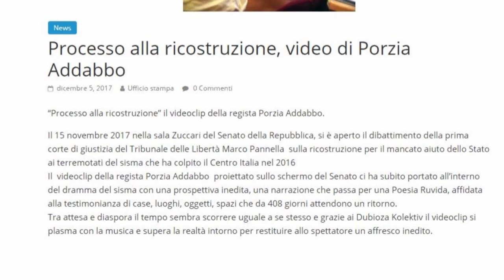Porzia Addabbo - Web writing, blogging e le basi della comunicazione 3.0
Registrazione effettuata il 6 maggio 2019 a Roma nei locale Gli eroi del pensiero

Workshop "Web writing, blogging e le basi della comuncazione 3.0"
organizzato da Senzabarcode

Intervista di Gianni Colacione a Porzia Addabbo, regista.